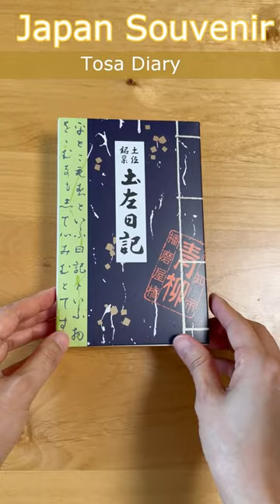Sweet mochi Introduce Japanese Traditional Candy Souvenir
introducing Japanese traditional candy "Wagashi" souvenir, the name of this candy is "Tosa Diary".
it contains arare toppings, mochi and koshian.
it costs 1,080yen, we can buy it Aoyagi in Kouchi and their online shop.